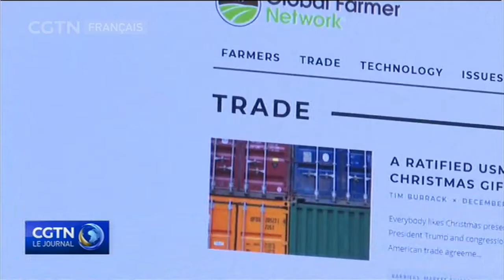Commerce sino-américain : répercussions mondiales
Au lendemain de la signature de leur accord commercial de phase 1 Beijing et Washington se tournent vers l'avenir. Les 2 plus grandes économies du monde travaillent déjà vers la deuxième phase. Reportage sur les réalisations et les implications mondiales.